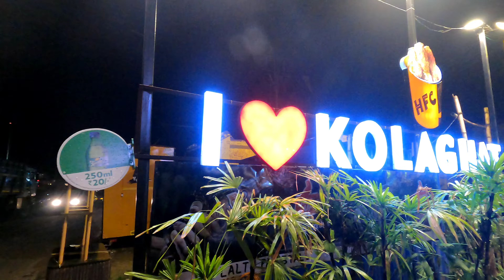KOLKATA TO DIGHA BY AC VOLVO BUS JOURNEY 🚍। দীঘা ট্যুর গাইড ২০২৩। কলকাতা থেকে দীঘা গেলাম রাতের বাসে।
KOLKATA TO DIGHA BY AC VOLVO BUS🚍।
KOLKATA TO DIGHA BUS JOURNEY AC VOLVO 🚍। দীঘা ট্যুর গাইড ২০২৩। কলকাতা থেকে দীঘা গেলাম রাতের বাসে ।
Avi's vlogs Channel like:
DIGHA HOTEL:
1.HOTEL AMBALIKA
2.SEA RESORT DIGHA
3.PRATIMA GUEST INN(hotel)
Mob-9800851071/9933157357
digha plan
udaipur digha
shankarpur beach
tajpur beach
mohona digha
old digha
new digha
kolkata to digha by car